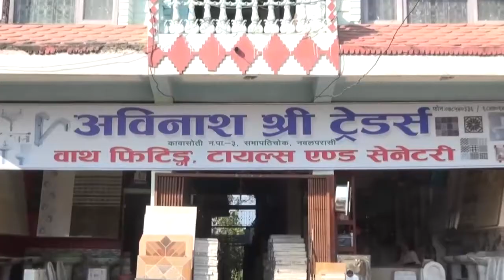Buddha Darshan News Mangsir 25